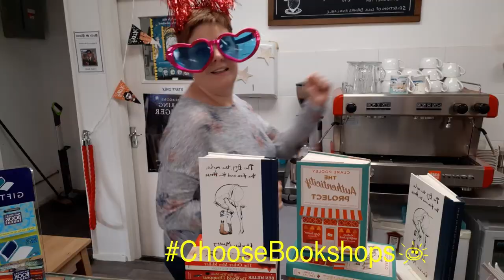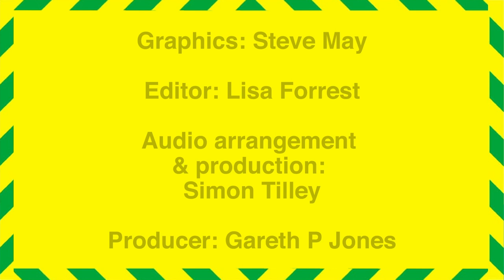Choose Bookshops! - The Lockdown KidsLit Band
On March 23rd, 2020  the UK went into lockdown and bookshops were forced to close their doors.

While Amazon and the supermarkets see their profits soaring, independent bookshops are in a much more precarious situation.

On March 30th the great Bill Withers died, which guided us to using this song for our collobaration.

If you enjoy this song I urge you to buy a book (or two) from your local bookshop or from hive.co.uk where you can order online, get free delivery and support your local bookshop.

The band included Steve Cole (Astrosaurs) on bass, John Dougherty (Stinkbomb & Ketchup-Face) on guitar, Tom Easton (Girls Can’t Hit) on drums, Jo Cotterill (Electrigirl) on keyboard and flute, Anna Wilson (Vlad the World’s Worst Vampire) on saxophone, Ben Davis (What’s That in Dog Years?) on ukulele and Gareth on trumpet. Additional vocals are by Ali Sparkes (Shapeshifter), Nadine Wild-Palmer (The Tunnels Below), Michael De Souza (Rastamouse), Smriti Prasadam-Halls (The Little Island), Mo O’Hara (My Big Fat Zombie Goldfish), and Rashmi Sirdeshpande (How to be Extra-Ordinary)

Featured bookshops incldue Chicken and Frog (Brentwood), Book Nook (Hove), Bookwagon (online),  The Old Bank Bookshop (Wigtown), The Snug Bookshop (Bridgwater) and Mostly Books (Oxfordshire).

The music was expertly sewn together by music producer, Simon Tilley, the video was edited by Lisa Forrest and the graphics added by illustrator, Steve May.